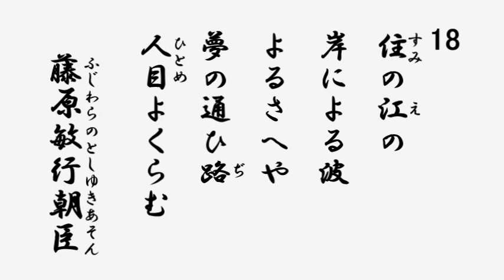百人一首 音声 18 住の江の岸に寄る波よるさへや 夢の通ひ路人目よくらむ 藤原敏行朝臣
18 住の江の岸に寄る波よるさへや　夢の通ひ路人目よくらむ 藤原敏行朝臣

住の江の岸辺に打ち寄る波…その「よる」という言葉のように、昼間ばかりか人目を避ける必要の無い夜でさえも、あなたは夢の中の道を通って会いにきてはくださらないのですね…

■住の江　摂津国（大阪）住吉の浦。住吉大社があるあたりの入り江。「住の江の岸による波」までが同音の「よる」を導く序詞。　■夢の通ひ路　夢の中で恋人に会うために通う道。　■よくらむ　「どうして避けているのかしら？」「らむ」は推量。

藤原敏行（?-901もしくは907）平安時代前期の歌人。三十六歌仙の一人。妻は在原業平の妻の姉妹。

秋きぬと目にはさやかに見えねども風の音にぞおどろかれぬる

が有名。